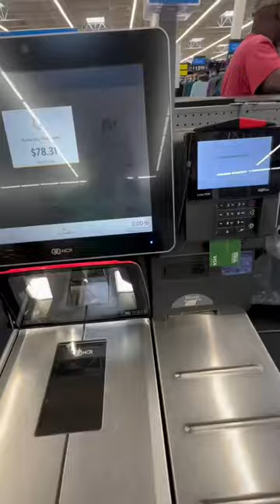A day in the life